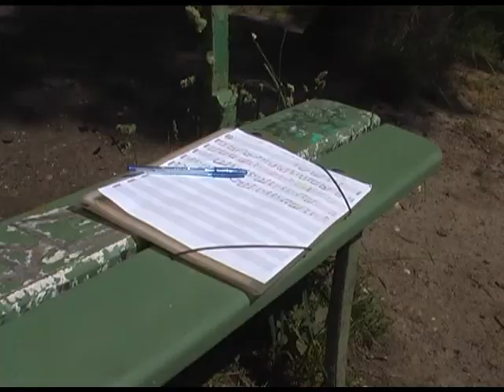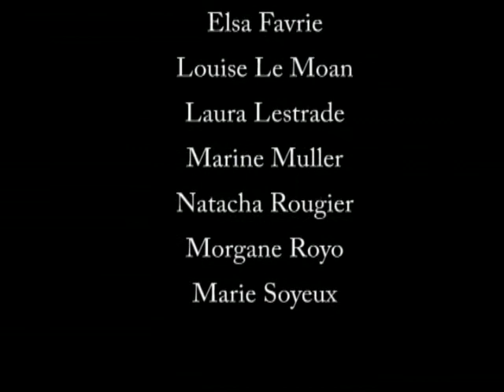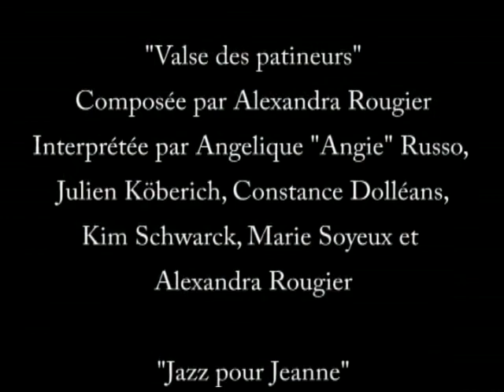Lettre à Jacques et Olivier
Film réalisé par les étudiants de Khâgne du Lycée Jean-Pierre Vernant - 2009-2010